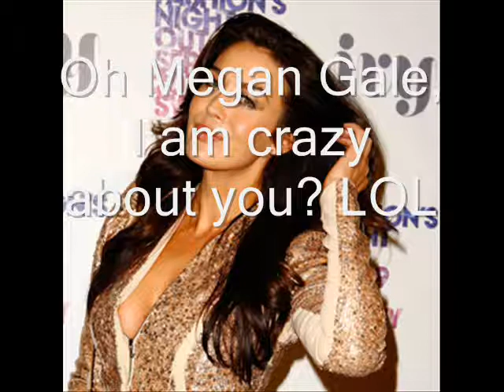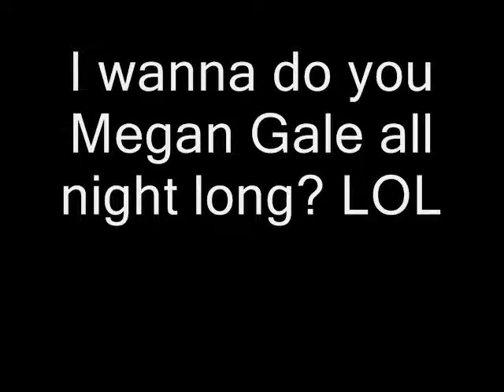There goes my everything by Engelbert Humperdinck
Produced by Mario Fatafehi, Australia, March 2013